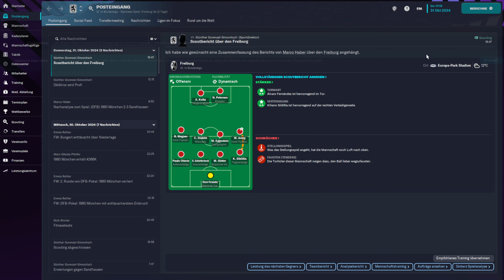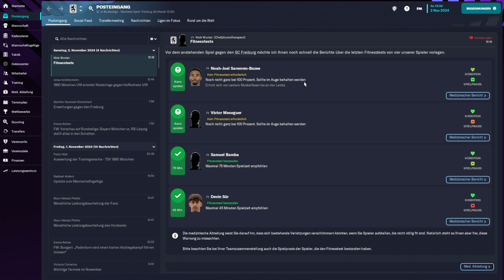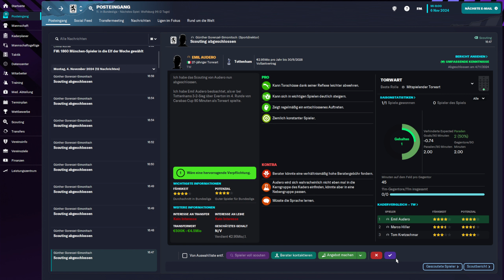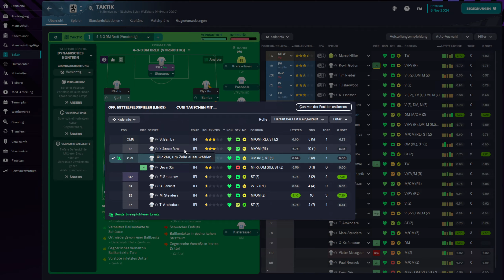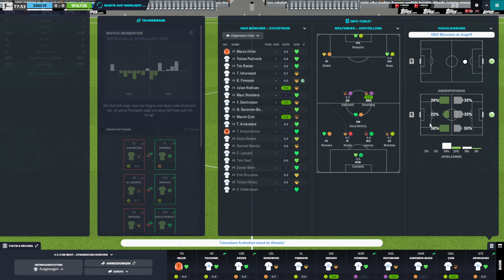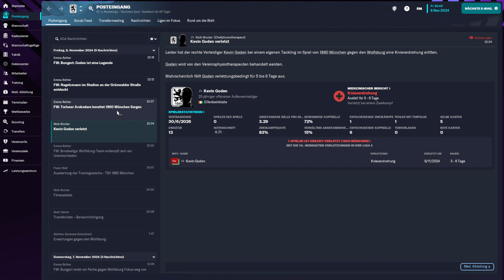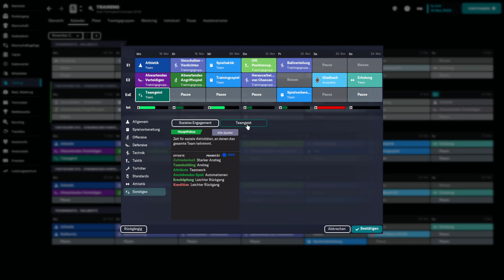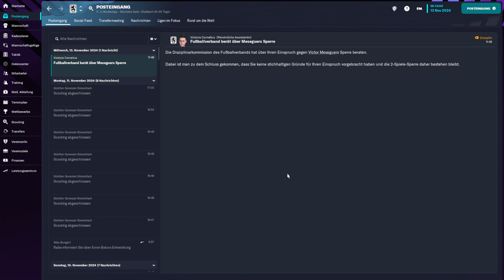Let's Play Football Manager 2023 #087 - Die Kaderatmosphäre ist eine Katastrophe. [deutsch]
Wir spielen gegen SC Freiburg und VFL Wolfsburg.